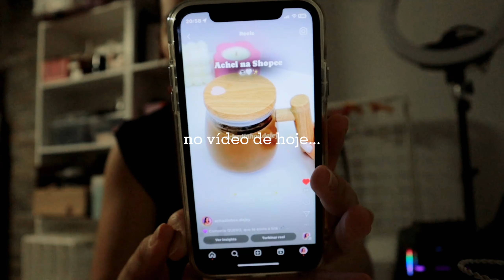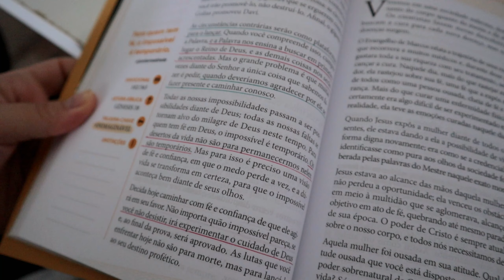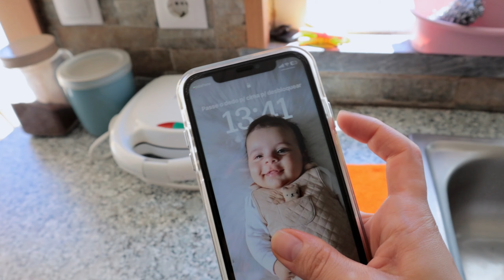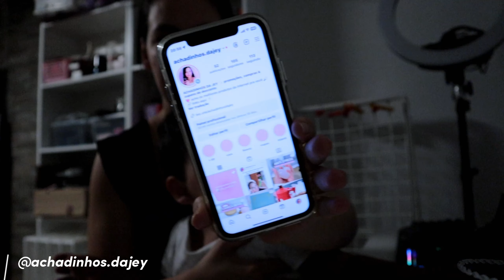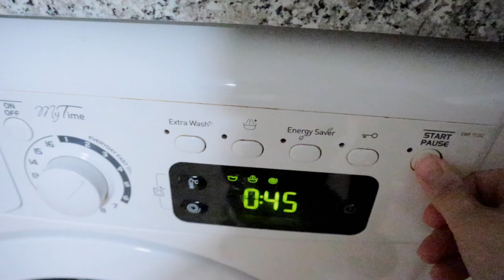O Pufy mordeu o João 😭 limpeza rápida na casa, rotina com o bebê e microfone novo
Oie gente, o vlog de hoje é de rotininha em casa com o bebê, limpeza da casa e mostrando meu novo microfone de Lapela que comprei para o canal! Fiz com muito carinho e espero que gostem ✨

○  Meus equipamentos
Iluminação galáxia
Câmera Canôn M50
Blue Yeti
Tascam DR-07X
Iphone 11
Tripé manfrotto
Fones de ouvido

** que gracinha! você leu até aqui?! comenta no vídeo: "eu li" pra eu te dar um ♡**

maternidade, rotina da manhã, vlog portugal, morar em portugal, rotina com bebê, 24h comigo, um dia na minha vida, vlogão, vida de casada, arrumando a casa, limpeza na casa, vlog de faxina

Música de fundo sem direitos autorais

Música grátis sem direitos autorais

Música Vlog gratuita sem direitos autorais